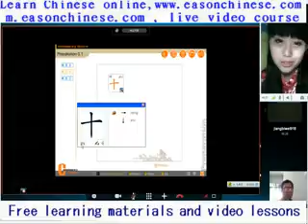756 laughing Xiaoming Guangzhou